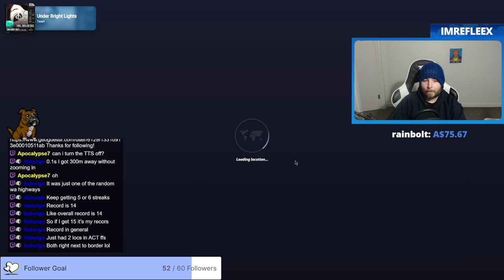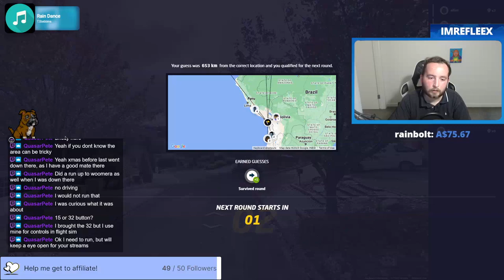ImRefleex Stream Moments - IW4X and Geoguessr Highlights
--- SOCIAL LINKS ---